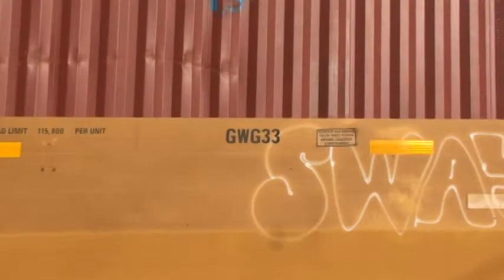NS Intermodal & UP Manifest, LaGrange, IL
haha, I  only had SIX MORE CONTAINER CARS to go...